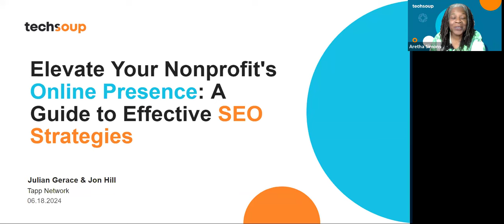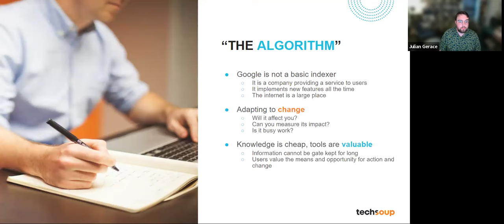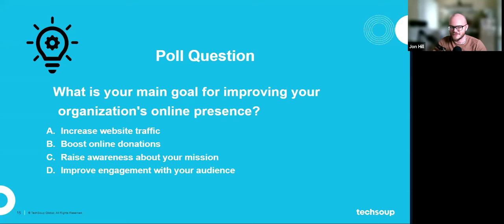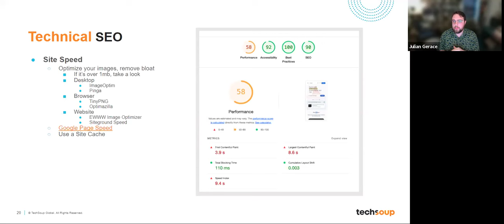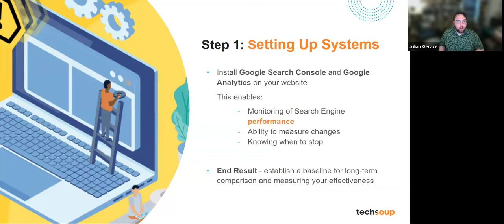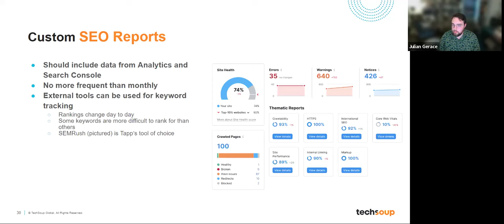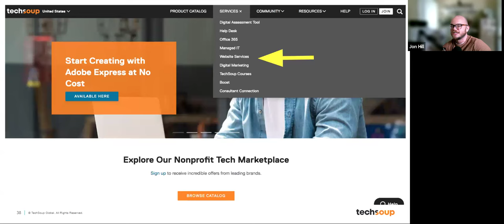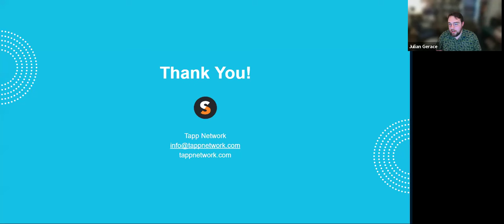Elevate Your Nonprofit's Online Presence A Guide to Effective SEO Strategies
Whether you're new to SEO or looking to refine your existing strategies, this webinar will provide you with actionable insights and practical tips to elevate your nonprofit's online presence.